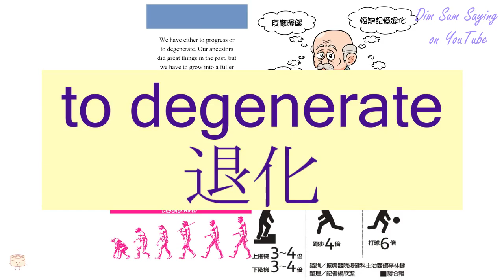"TO DEGENERATE" in Cantonese (退化) - Flashcard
[teui3 fa3] "TO DEGENERATE" in Cantonese (退化) - Flashcard. Additional information about the word: to degenerate,atrophy.